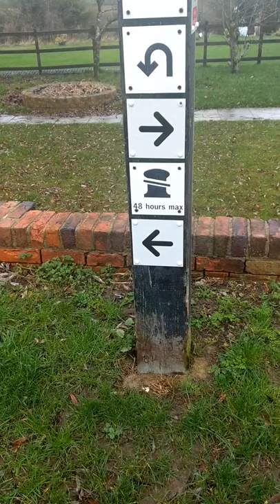A Quick Trip to the Water point - YouTube Shorts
So this is probably the easiest trip to the water point I've ever had.

🎁 If you would like to buy me something from my wish list
🎬 For exclusive behind the scenes and outtakes.
📘 For updates on my latest vlogs on Facebook.
🦜For updates on my latest vlogs on Twitter.